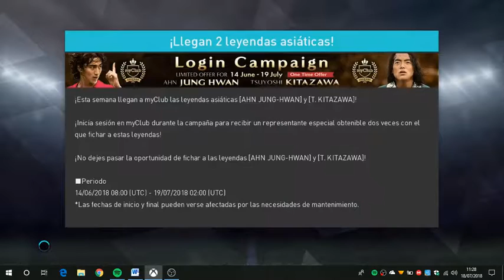Champion Of The Summer 2018: Athletic vs Manchester United